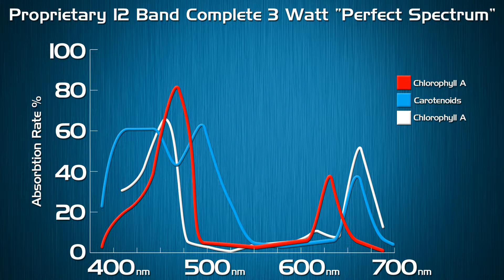KIND LED K3 Promo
Smooth Home Growing wants you to have the best home grow. KIND LED presents their K3 series.